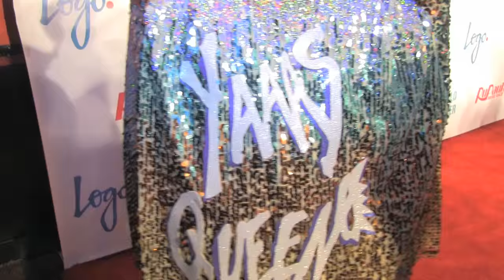Robbie Turner with Damiana at "RuPaul's Drag Race" Season 8 Premiere